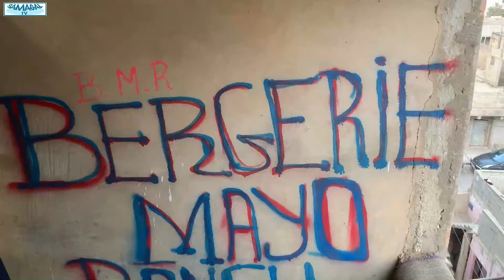RAMADAN DES ELERVEURS JARAFF VOUS DONNE RENDEZ VOUS